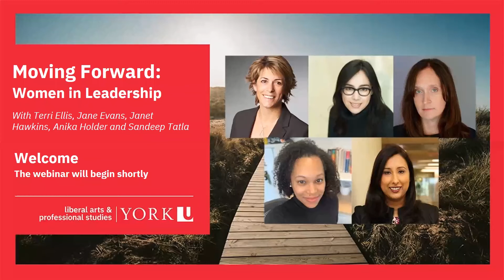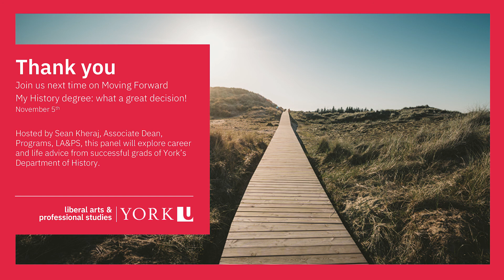Women in Leadership | Moving Forward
We have made strides in improved equity, but there’s still work to do. What are the frontiers of practice that promote women’s leadership? Professor Lily Cho, Associate Dean, Global & Community Engagement, hosts a panel of exceptional LA&PS alumnae who share their experiences as women leaders in 2020.

to join us for the next Moving Forward.